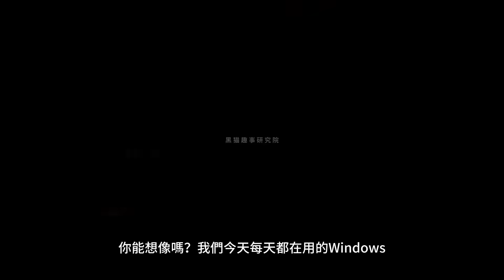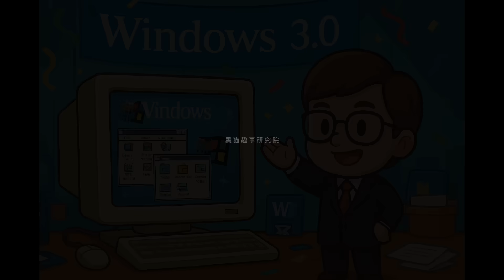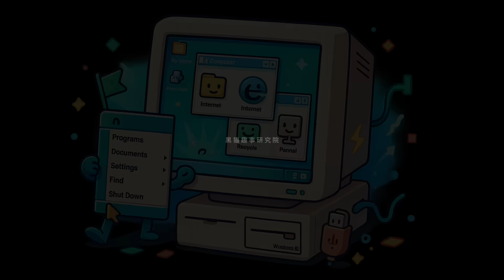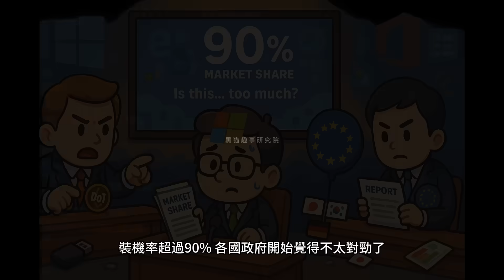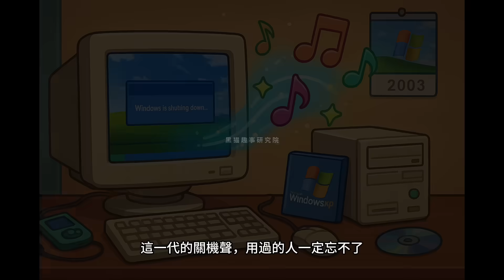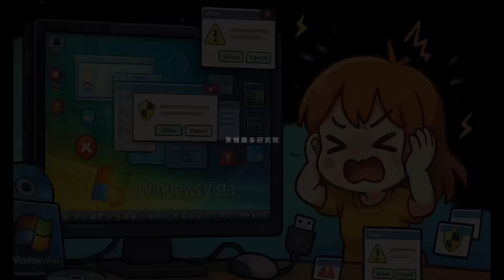从蓝屏到统治全球！Windows 的逆袭之路！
💻 从蓝屏、死机、被骂到不行——到今天统治全球90%桌面电脑，Windows到底是怎么逆袭成功的？

本片带你一次看懂Windows从MS-DOS起家、如何靠一场“授权交易”拿下IBM、再到Windows 95横扫全球、XP成为经典、Vista扑街、Windows 10转型云端生态帝国——完整还原这段改变人类工作方式的科技奇迹！

你以为Windows只是一个操作系统？
其实它早就变成一个你“逃不掉”的生态圈…

Window 95 Start me Up 广告

📣 欢迎留言分享：你用过最久的一代Windows是哪个？第一次蓝屏是什么感受？